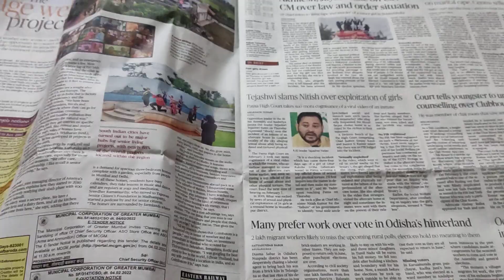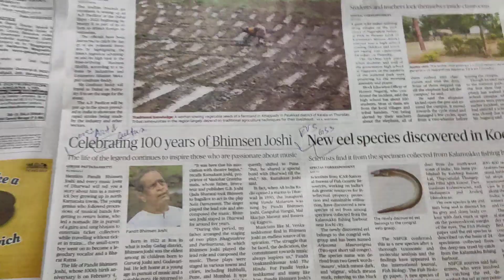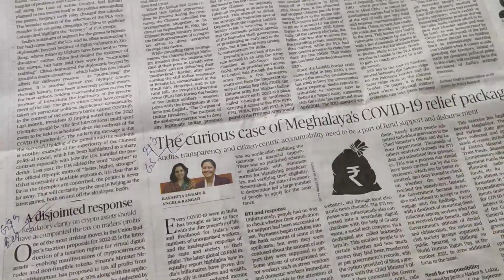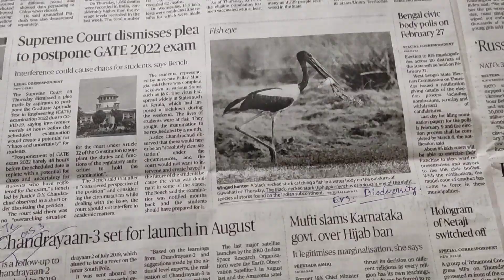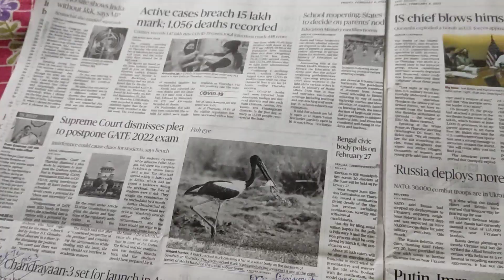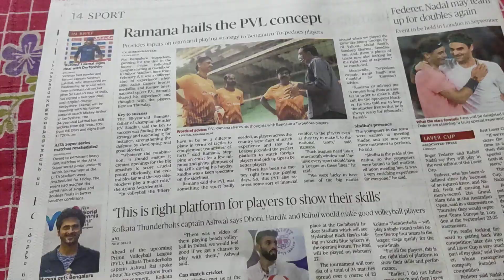আজকের Hindu থেকে কি কি Important Article পড়তে হবে UPSC এর জন্য? বাংলায় আলোচনা। UPSC WITH PUJA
Telegram group : UPSC WITH PUJA Group